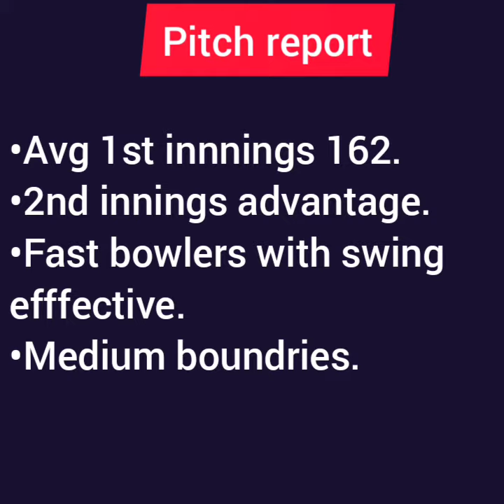Mi vs pbks match winner|100%winner|mi vs pbks match prediction|mi vs pbks Betting tips|ipl2021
Hello guys this video is about today's match winner mi vs pbks 2021 Gauranteed match winner given in the video All the best Join telegram channel for more bets everyday and make huge profits

betting tips cricket in hindi,